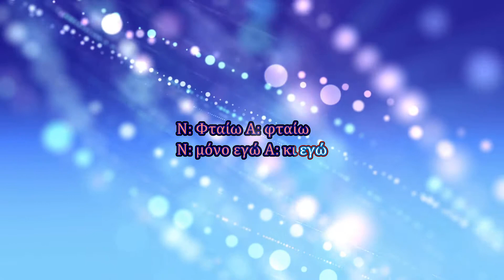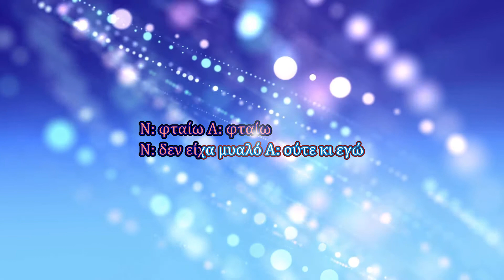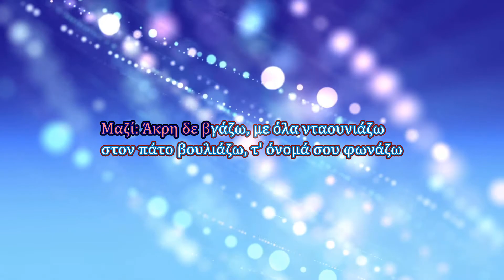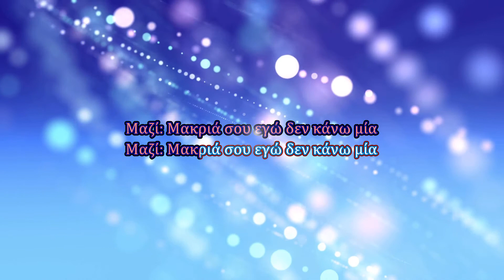Anna Vissi feat. Nikos Karvelas - Ftaiw (Karaoke)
Τραγούδι: Φταίω
Άλμπουμ: Εμείς
Καλλιτέχνης: Άννα Βίσση feat. Νίκος Καρβέλας

Στίχοι:
Ν: Φταίω Α: φταίω
Ν: μόνο εγώ Α: κι εγώ
Ν: τ’ ομολογώ Α: το ίδιο κι εγώ

Μαζί: Έπρεπε να φτάσουμε ως εδώ
για να το δω
Μαζί: έπρεπε να φτάσουμε στο χωρισμό
για να καταλάβω ότι

Μαζί: Μακριά σου εγώ δεν κάνω μία
ζω μέσα στην ανυπαρξία
είμαι μια σκέτη απελπισία

Μαζί: Άκρη δε βγάζω, με όλα νταουνιάζω
στον πάτο βουλιάζω, βοήθεια φωνάζω

στον πάτο βουλιάζω, τ' όνομά σου φωνάζω

Ν: για όλα εγώ Α: κι εγώ
Ν: δεν είχα μυαλό Α: ούτε κι εγώ

Άννα: Μακριά σου εγώ δεν κάνω μία
Νίκος: μακριά σου εγώ δεν κάνω μία